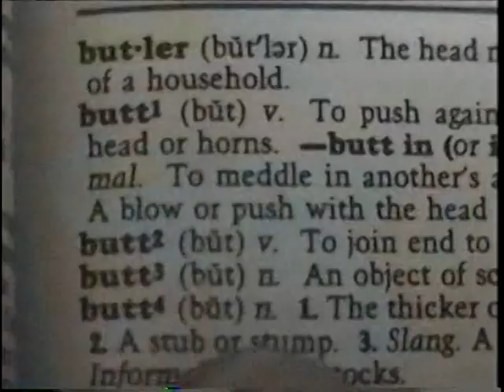The Congress Of Vienna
i gave no time to feeling unproductive/ lonesome. ever. Hornbach magazine states it best, "es gibt immer was zu tun. yipee ya-ya, yipee yipee yay"
                There's Always Something To Do.